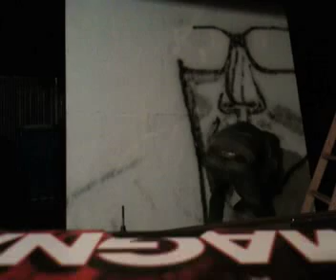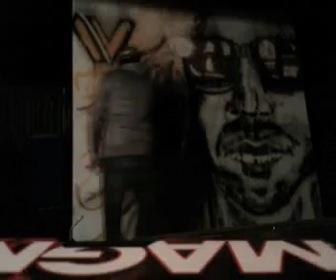Shaun White Speed Art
This is my art work of Shaun White.
~T$